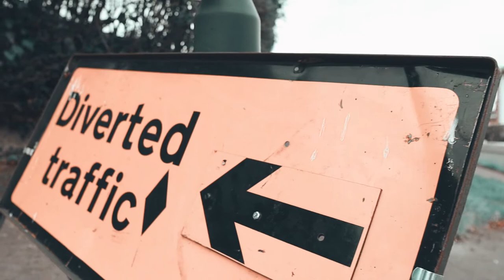CANON M50 CINEMATIC TIME-LAPSE of Wembley